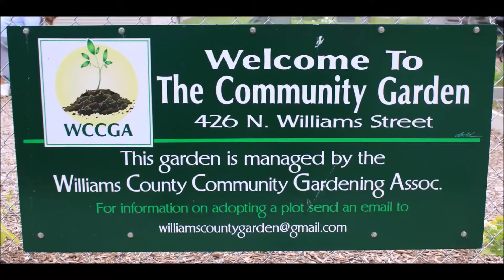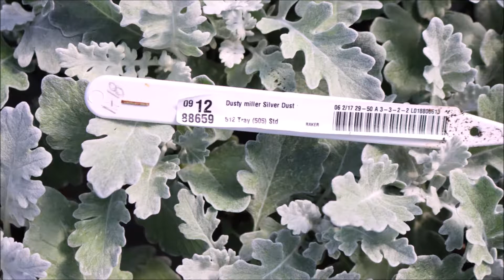WCCGA VISITS APRILS GREENHOUSE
It is finally warming up in NW Ohio so we decided to visit a local greenhouse to see all the plants available for our gardens. Come along for our visit to April's Greenhouse south of Bryan, OH

This site is a not for profit educational site.
WCCGA (aka Williams County Community Gardening Association) nor Cathy’s Garden Corner are not sponsored by nor receive any compensation from services or products used or mentioned in this video and/or website.
The information contained in this site is provided on an “as is” basis with no guarantees of completeness, accuracy, usefulness or timeliness.  Information contained on this website/video/YouTube site, including any errors or omissions, is strictly for informational/educational purposes and cannot be considered as professional advice.
If you act upon any information in this or any other informational video produced by WCCGA and/or Cathy’s Garden Corner, you do so at your own risk.  We do not accept responsibility nor are we liable for any of the viewers personal actions.
We are not responsible or liable for the actions or comments of others which includes posts by others, shares or transmits on this site or any other sites that you link to.  We are also not responsible nor liable for third party links or content on third party websites or any other media.
Mention or use of services or products does not constitute endorsement by WCCGA or Cathy’s Garden Corner.